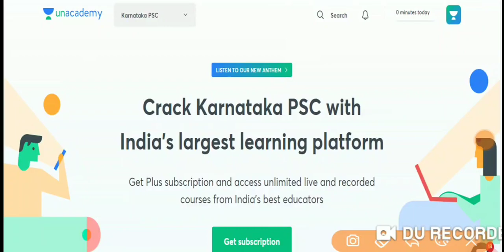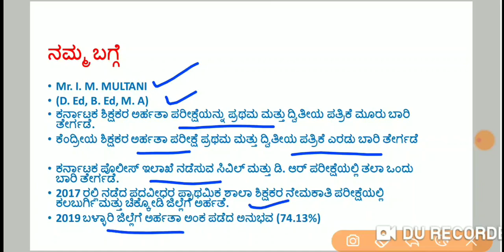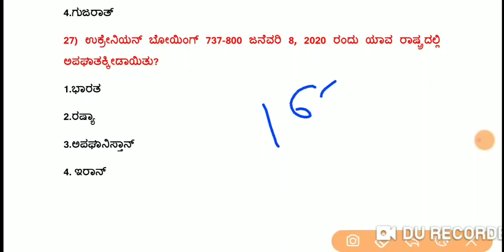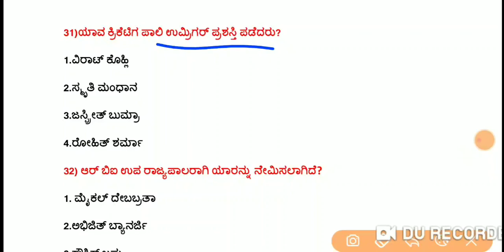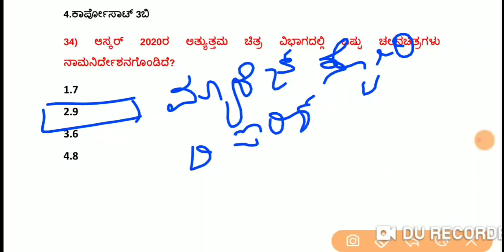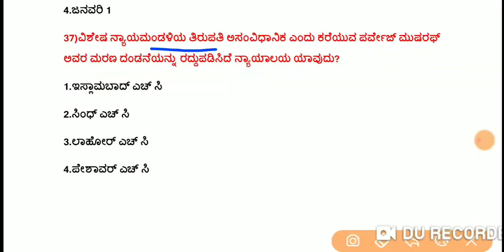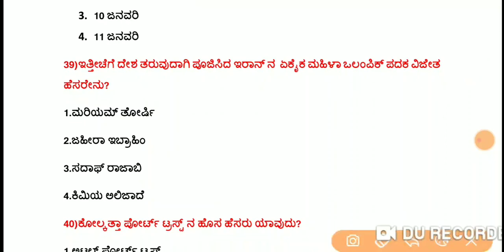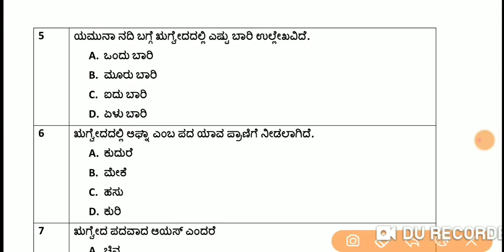ಪ್ರಚಲಿತ ವಿದ್ಯಮಾನಗಳ KPSC ವಿಶೇಷಾಂಕ - 4 | KAS / FDA / SDA / PSI / KPSC | Imamsab Multani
In this session Imamsab Multani Discusses, ಪ್ರಚಲಿತ ವಿದ್ಯಮಾನಗಳ KPSC ವಿಶೇಷಾಂಕ - 3 helpful for aspirants preparing KAS, FDA, SDA, PSI & KPSC Exams.

Unacademy Subscription Benefits:
1. Learn from your favorite teacher
2. Dedicated DOUBT sessions
3. One Subscription, Unlimited Access
4. Real-time interaction with Teachers
5. You can ask doubts in the live class
6. Download the videos & watch offline